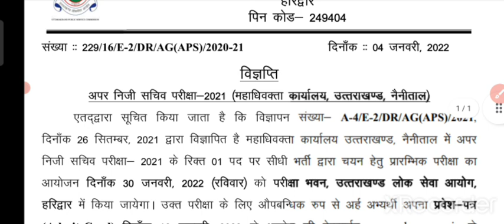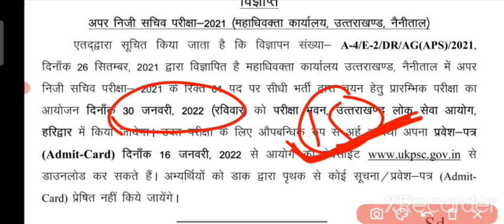ये अच्छा किया आयोग ने || Ukpcs परीक्षा तिथि हो गई घोषित || Ukpsc exam date 2022